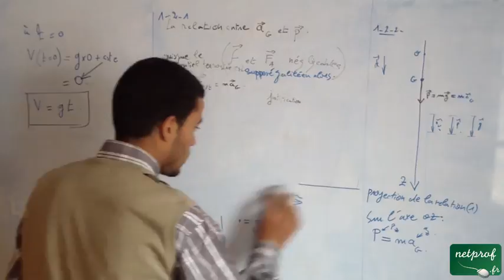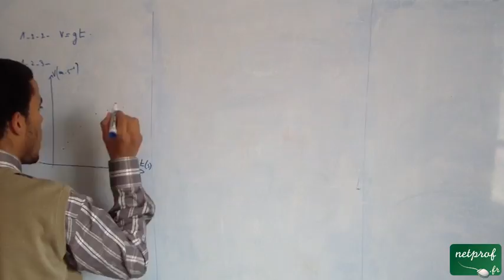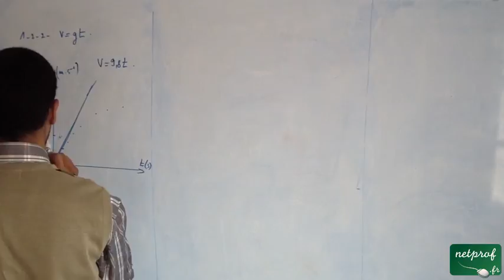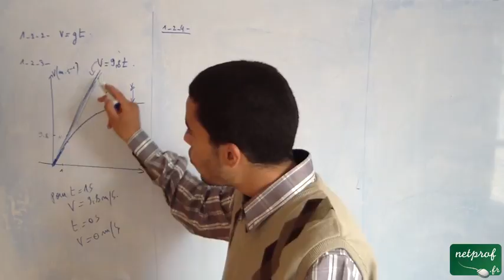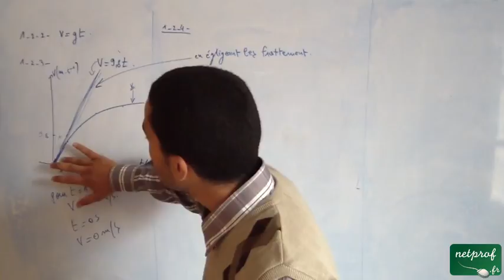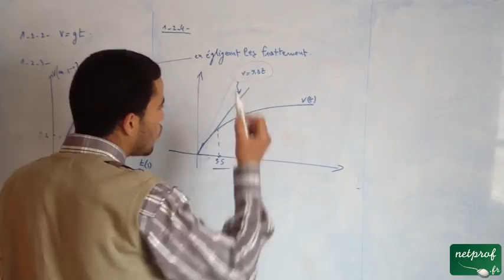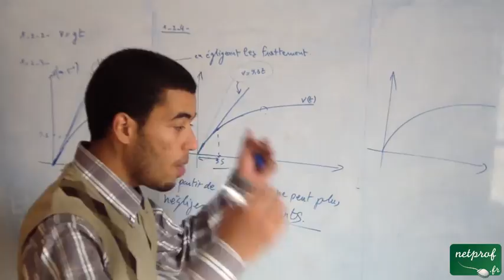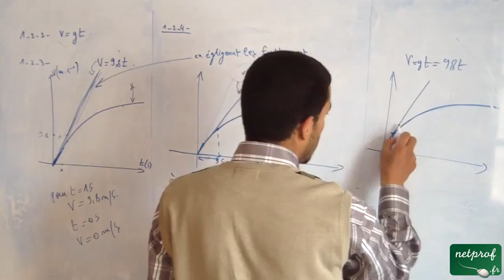Mécanique, Un rubik's cube résolu à près de 4300 m d'altitude, Bac S 2011, Amérique du sud, 5